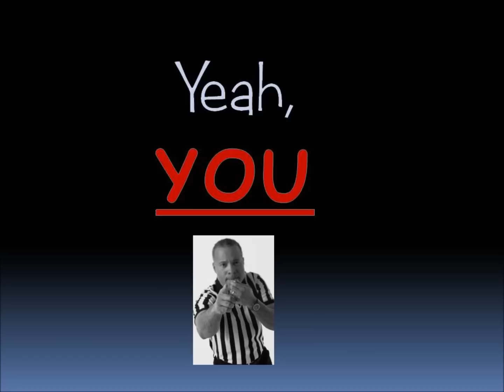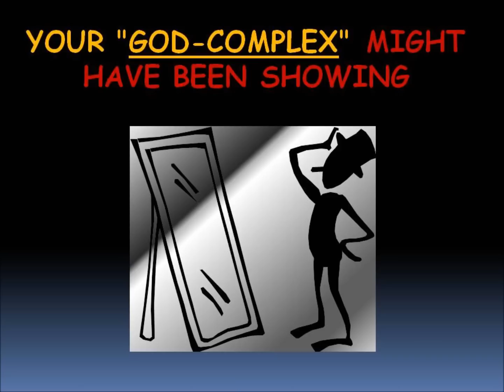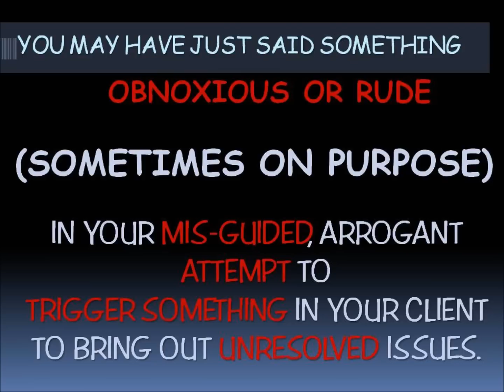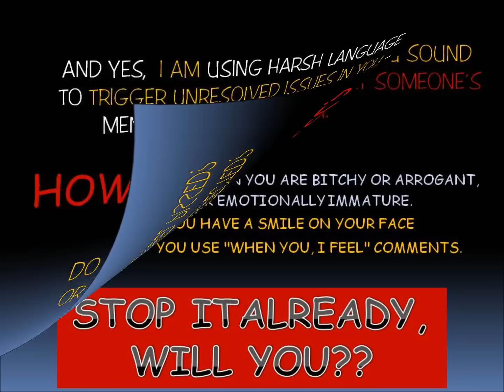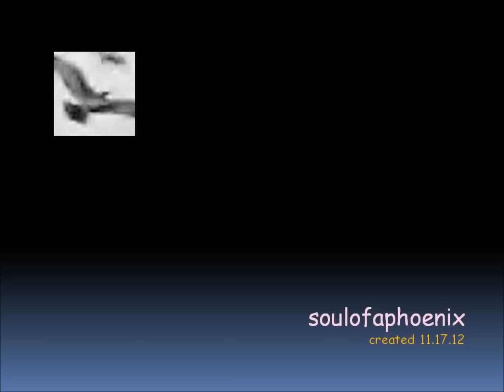WAKE UP MENTAL HEALTH PROFESSIONALS!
After seeing, hearing and personally experiencing how many mental health professionals do not take responsibility for how their lack of insight, unresolved emotional issues, inaccurate and misguided training causes psychological trauma in their clients, I am led to scream out  "WAKE UP mental health professionals!  WAKE UP!"  Even if someone taught you a "technique" that you are using impeccably accurate, have you ever thought to challenge or doubt those techniques if they are harming your clients?   There are "proven" "tested" "researched" techniques that have and are destroying your clients.   Many who come to a therapeutic relationship to find healing for trauma are finding themselves traumatized again by you as a provider.  Often by arrogant or well-meaning mental health professionals who seem to truly believe they are imparting great wisdom and challenging their clients appropriately, only to offer the lame excuse of "transference" or "client was not willing" when everything turns bad or the client drops out or worse yet committs suicide. WAKE UP mental health professionals! It is already too late for many clients! Don't let this dynamic continue any longer!